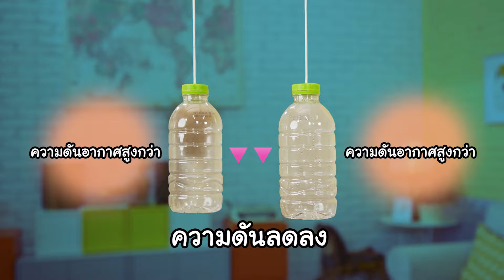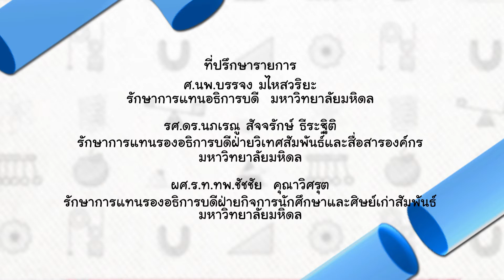การเคลื่อนที่ของอากาศ มีผลอะไร | ฟิสิกส์สนุก [Mahidol Kids]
เราใช้บริการโดยสารรถไฟฟ้า BTS กันอยู่เป็นประจำ เคยสังเกตไหมว่าทำไมจึงห้ามยืนเลยเส้นสีเหลือง ถ้าเกิดเราฝ่าฝืนจะมีพี่ รปภ. เปานกหวีดเสียงดังเตือนเราทันที ด้วยหลักการทางฟิสิกส์ที่จะอธิบายเรื่องของความดันอากาศ เกี่ยวข้องกับเรื่องการเคลื่อนที่ของอากาศรอบ ๆ ตัวเรา จะส่งผลอย่างไร อันตรายแค่ไหน ติดตามได้เลย

คณะวิทยาศาสตร์ มหาวิทยาลัยมหิดล